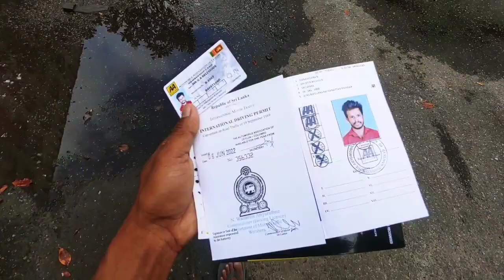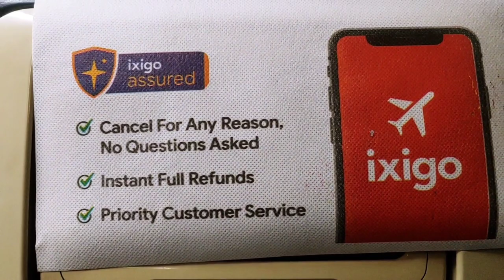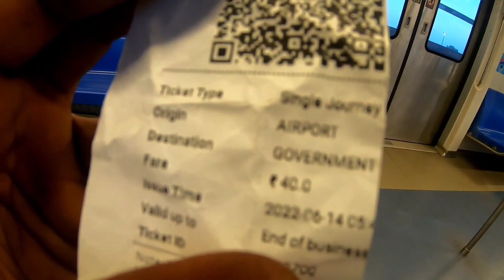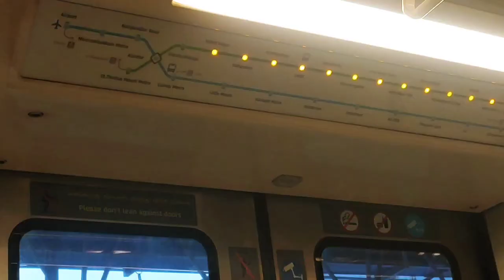International Trip | Srilanka to India